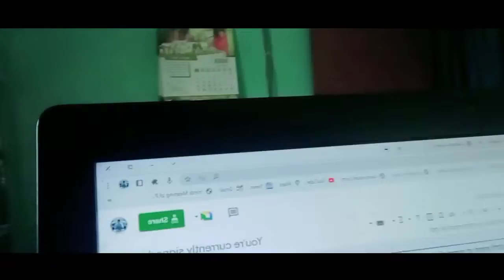Aaj bana chicken || Daily Lifestyle Vlog Video || DAY-03 Chiken banaya aaj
aap sabhi ka hamari youtube channel me chahe dil se swagat hai aap sabhi is Chennal ke sabhi video ko pura tarah se dekhe aapko bhi hamara rasta dikhayega
aap sabka support mere liye bahut mayne rakhta hai
Please
Chiken banaya aajghiya
chicken banane ka tarika
Maine chicken banaya Aaj bahut hi mast